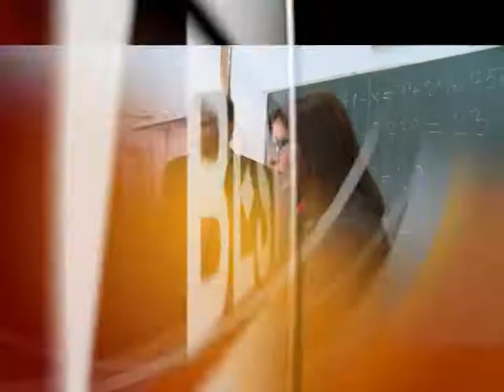Hleb sa 7 kora